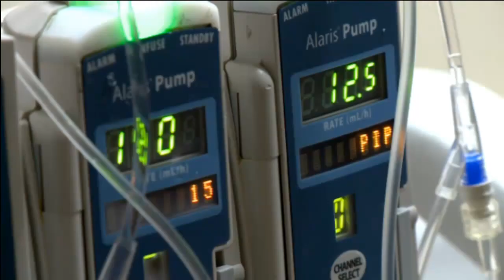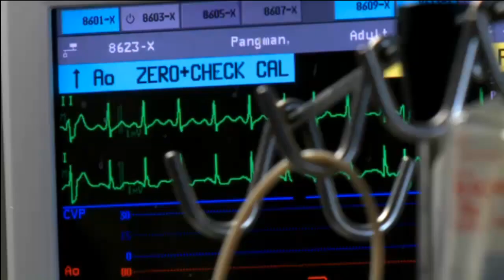Long-Term Cognitive Impairment Too Common After Critical Illness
Patients treated in intensive care units across the globe enter their medical care with no evidence of cognitive impairment but often leave with deficits similar to those seen in patients with traumatic brain injury (TBI) or mild Alzheimer's disease (AD) that persists for at least a year, according to a Vanderbilt University Medical Center study published in the New England Journal of Medicine.  The study was partially funded by the National Institutes of Health.